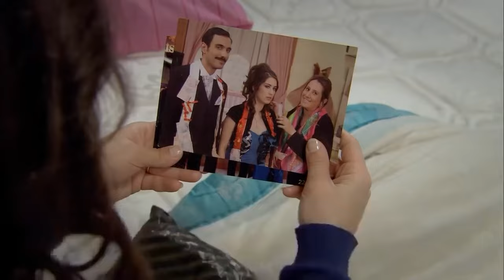Seher Found Feriha's Photos - The Girl Named Feriha Episode 38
Seher Found Feriha's Photos - PUT THEM IN THE TRASH
(English Subtitles)

The Difficult Decision of Zehra, Who Learned the Lies!

Zehra is upset when she finds out about her daughter's lies. Mother, daughter, experiences a heavy confrontation. Feriha loses the support of her mother, who has always been by her side until now. Devastated by witnessing the outrageous lies, Zahra takes a reluctant but big step to tear her daughter away from the lies. Zahra agrees to the engagement. Feriha, who has experienced the weight of hurting her mother, surrenders to the big decision made about her life. Unaware of everything, the Emir is almost struggling to regain Feriha. Emir, who finally managed to be alone with Feriha, is determined to get answers to her questions this time. When the day of the engagement comes, the Emir is about to face a great truth.

Production: Fatih Aksoy
Director: Merve Girgin Neslihan Yeşilyurt
Screenplay: Melis Civelek, Sırma Yanık